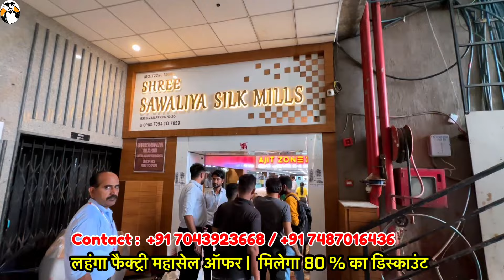Real lehenga manufacturer in Surat | Designer lehenga factory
Hello Sir,

Welcome to
B-wing,7th floor,
Raj textile tower
Opp.bhaktidham temple,

 *Sir, we have kurti, Leggings , Palazzo, Palazzo set, Saree, Dress material, Lehenga, Blouse-Dupatta, Fancy Gown, Night Gown  Etc.*

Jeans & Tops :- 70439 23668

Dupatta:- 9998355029